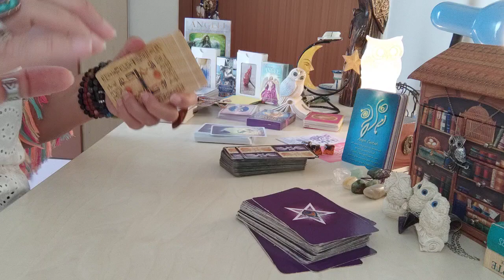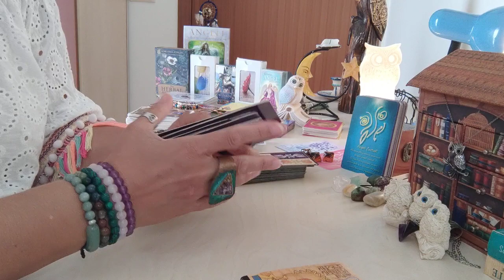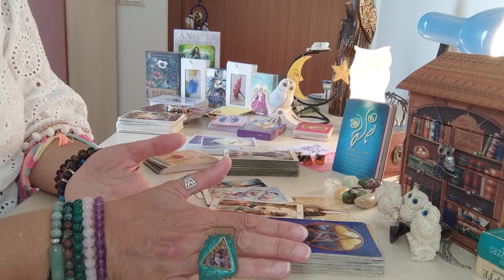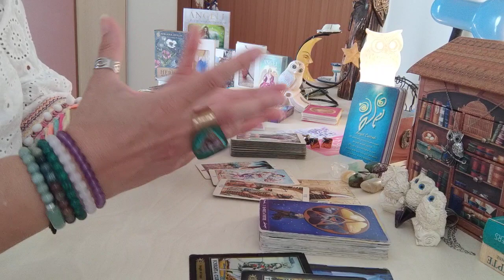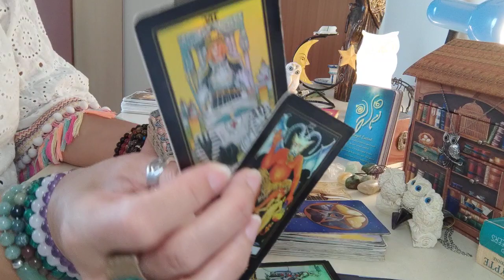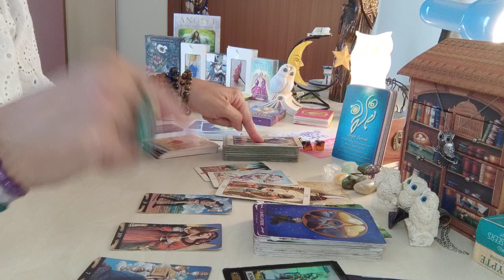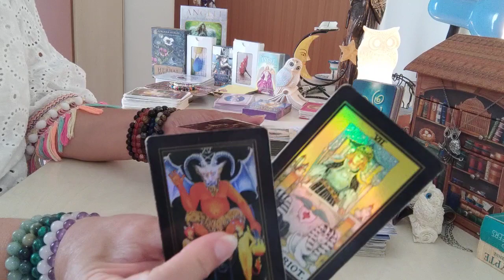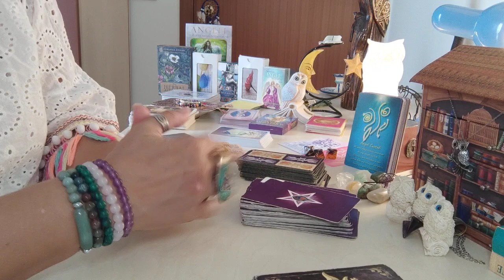ARIETE dal 12 al 18 giugno 2023 (parola d'ordine: confusione ed incertezza)